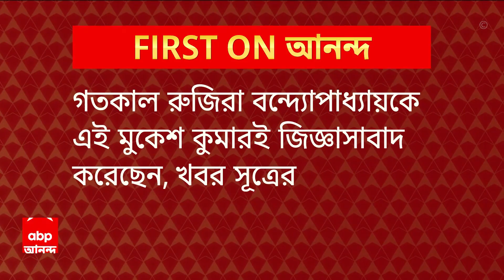Recruitment Scam: নিয়োগ দুর্নীতির তদন্তে এবার জোড়া তদন্তকারী অফিসারকে নিয়োগ করল ইডি | ABP Ananda LI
নিয়োগ দুর্নীতির তদন্তে এবার জোড়া তদন্তকারী অফিসারকে নিয়োগ করল ইডি । মিথিলেশ কুমারের জায়গায় গ্যাংটক থেকে আসছেন রাজেশ কুমার । রাজেশের সঙ্গে থাকছেন কলকাতার এক তদন্তকারী অফিসার মুকেশ কুমার । গতকাল রুজিরা বন্দ্যোপাধ্যায়কে এই মুকেশ কুমারই জিজ্ঞাসাবাদ করেছেন, খবর সূত্রের । 'তদন্তের জন্য অযোগ্য মিথিলেশ কুমার, বাংলার কোনও তদন্তের ভার তাঁকে দেওয়া যাবে না' । বিচারপতি অমৃতা সিন্হার এই রায় ও পর্যবেক্ষণ নিয়ে পুনর্বিচারের আর্জি ইডি-র । আগামীকাল এই নিয়ে কলকাতা হাইকোর্টে হবে শুনানি